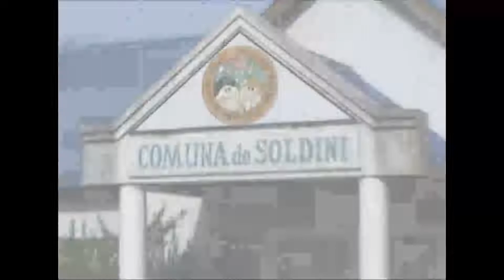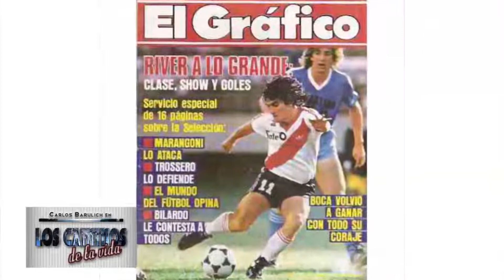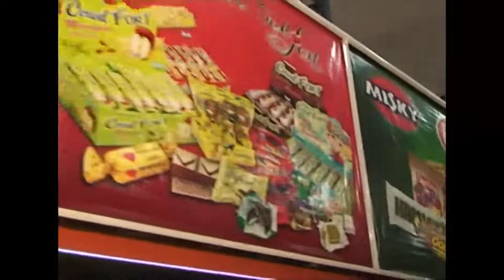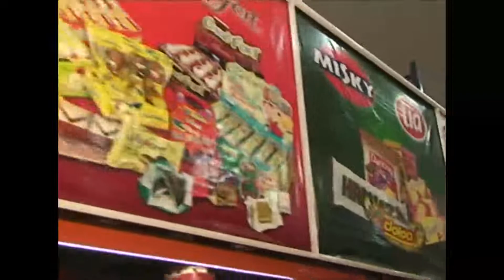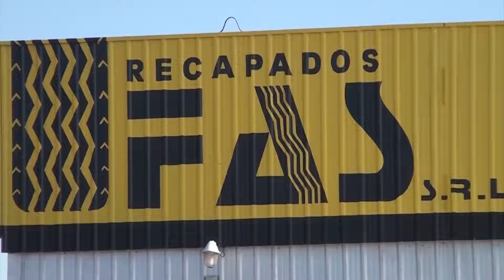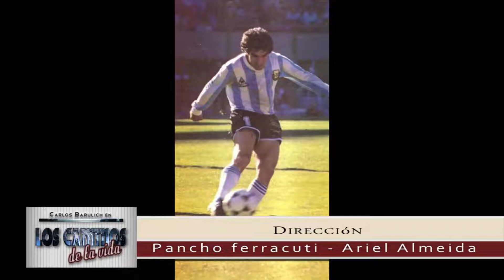Los caminos de la vida Roque Alfaro Programa 18